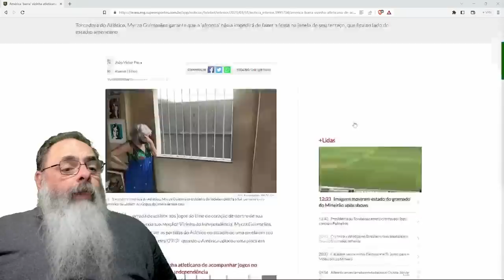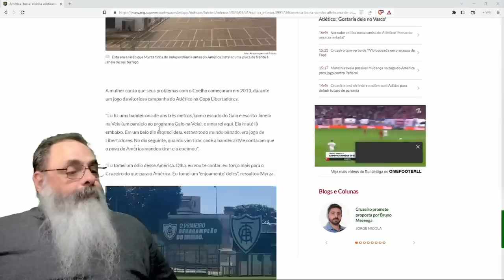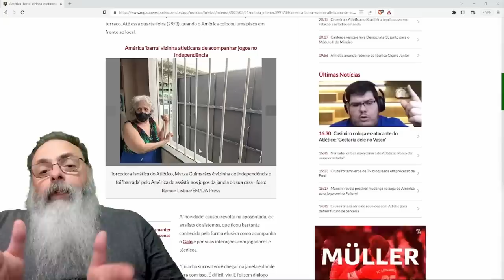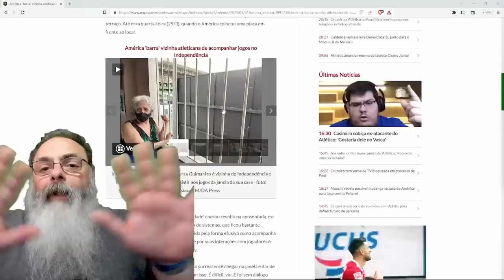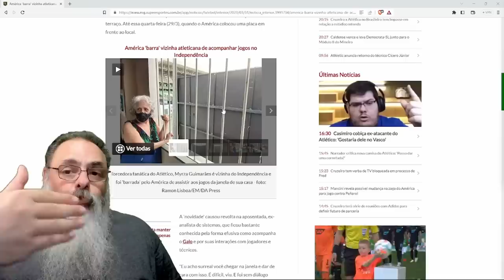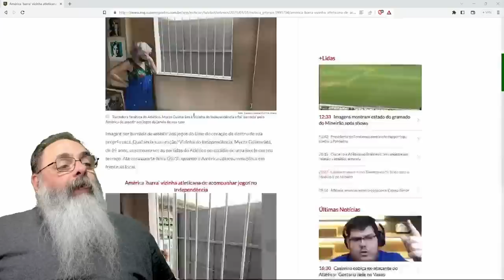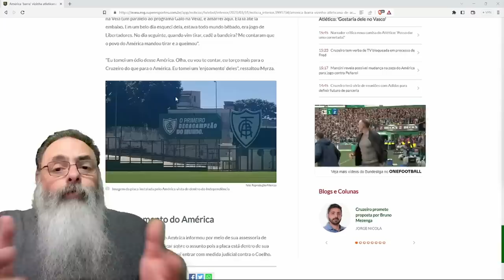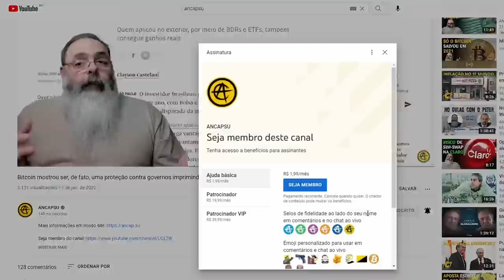TORCEDORA do ATLÉTICO tem sua JANELA TAMPADA pelo CLUBE AMÉRICA MINEIRO cobrindo VISTA do CAMPO